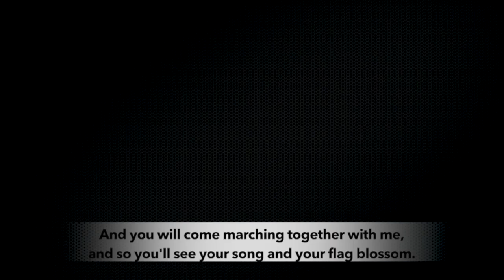Around the world in 8 minutes: Episode 1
Welcome to a brand new show from Peoples Dispatch where we bring you news from people's movements and organizations across the globe. In this first episode, we talk about the women's temple entry movement in the southern Indian state of Kerala, protests in Sudan and coal mine explosions in Pakistan.